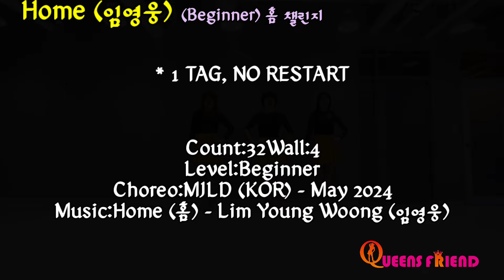임영웅 HOME 홈 라인댄스 Line Dance (Beginner) 홈 챌린지 Demo. Count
* 1 TAG, NO RESTART
Count: 32. Wall:4
Level: Beginner
Choreo: MJLD (KOR) - May 2024

(사)국제시니어협회. 강사.
  (사) 라인댄스퀸코리아협회.                                                                                                                       동작사당지부장 이명숙.
 KCEA국제예술단원
Dance  이순자.
 KCEA국제예술단원. 퀸코리아협회이사
Dance  서경희  퀸코리아시범단원

 지도자자격증문의
시니어 일반2급 일반1급 동영상반. 동호회반모집 (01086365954)
서울여성프라자 화.목 중급반13:00~14:00.
                          화,목 초급.   14;00~15;00
사당3동주민센타 월 수 9:00~10:00.
  사당3동주민센타. 목 9:00~10:00.
사당종합사회복지관 목 10:00~11:00
롯데캐슬파크엘 시니어클럽 화 10;00~11:00